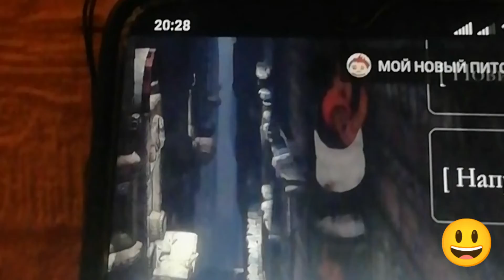Юджин и Трико